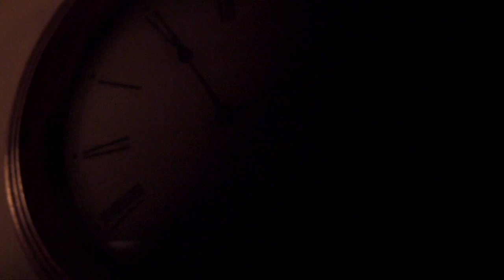I See You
A Short filled with wonderful thriller cliches. Inspired by several thriller/horror films. Halloween and Scream.